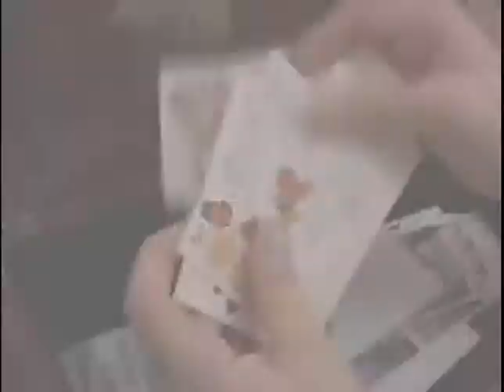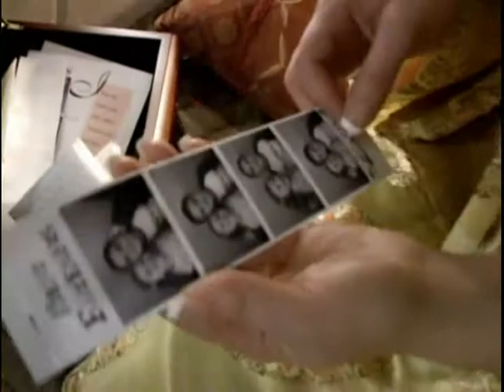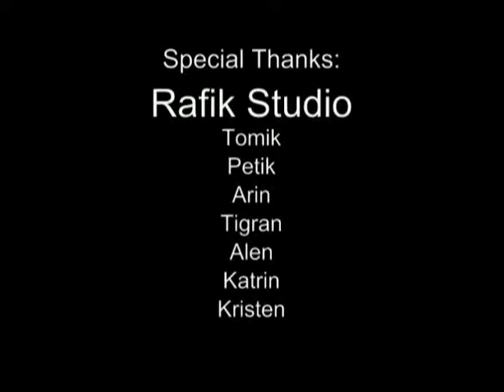"Im Kyanki Garun" Music Video by Zhaklin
My Armenian music video about childhood love that transfers to adulthood.
Music and lyrics by Zhaklin (ASCAP)
Published by Mystique Worldwide Publishing (ASCAP)
Copyright, 2004 Zhaklin